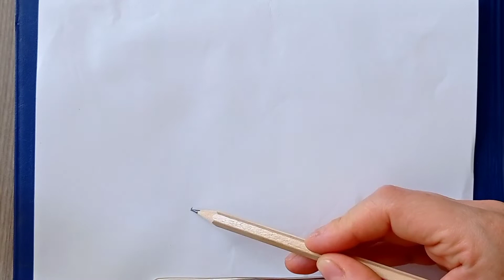Karakalem gözlüklü kız çizimi ✍️ Adım adım karakalem çizimler ❤️